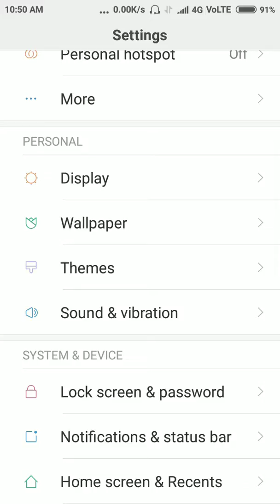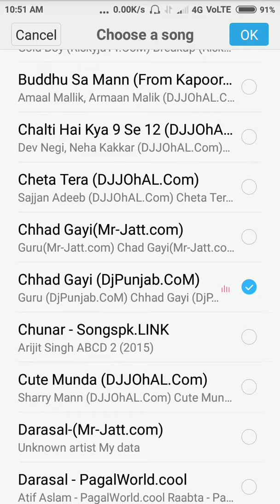Poco f1 अपनी मनपसंद ringtone सेट कर